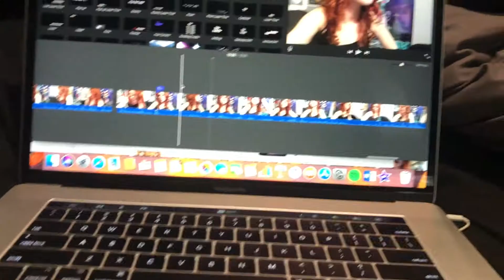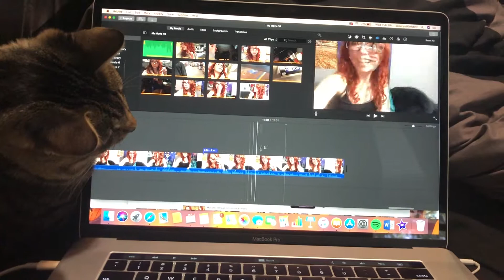Vlogtober Day 24 | Pumpkins and Makeup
Watch me use the Kylie palette